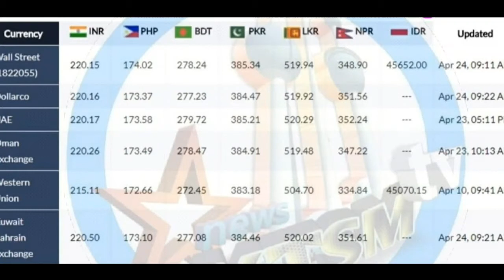Kuwait exchange rate sri lanka india bangladesh nepal 24.04.2018